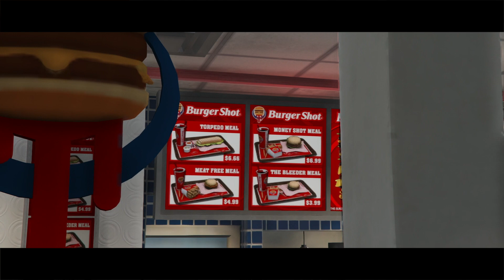"WHEN SHE PULL UP" GTA 5 MIGGA STORIES #204 (GTA RP)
GTA 5 MIGGA STORIES EP #204 GTA RP 5
WHEN SHE PULL UP AYOY GRAND THEFT AUTO 5
GTA 5 DRAMA SETS IN VOICEOVER ROLEPLAY FUNNY SKIT